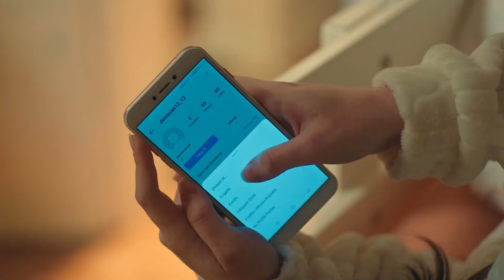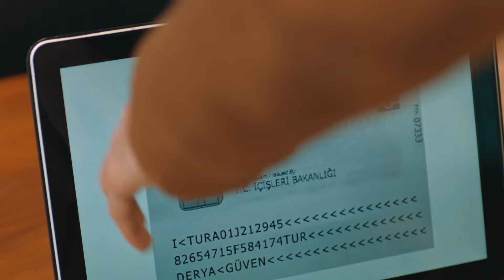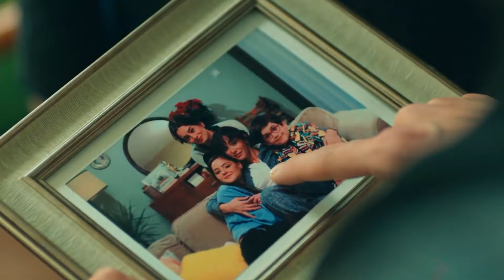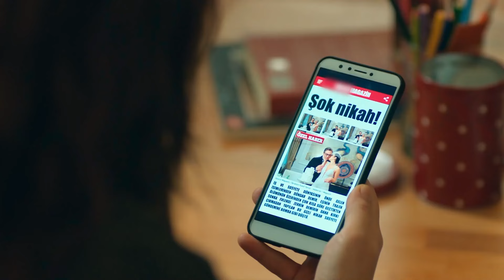Bazı Kadınlar Şanssız Doğar - Annemizi Saklarken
Derya, büründüğü anne rolünden artık çıkmak istedi. "ANNEMİN HAYALLERİ KABUSUM OLDU!"

Henüz çocuk sayılacak yaşta ilk bebeğini kucağına alıp, arkasından iki tane daha doğurmuş olan; şimdilerde ise Nişantaşı'nda tanınmış bir moda atölyesinde özel müşteri asistanı olarak çalışan Handan, Zerrin ve Dündar Demir'in evlilik yıldönümleri için evlerine elbise provasına gitmeye başlar. Bu sürede Dündar’ın ilgisini çeken Handan'ın ve çocuklarının hayatı, Zerrin ve Dündar'ın evlilik yıldönümü partisinden sonra değişecektir.

OYUNCULAR
Hande Doğandemir
Kutsi
Yeşim Ceren Bozoğlu
Hatice Aslan
Ece Yaşar
Erdem Kaynarca
İncinur Sevimli
Ezgi Gör
Ezgi Tombul
Barış Taşkın
Semih Kızılkaya
Zümre Ertürk
Merve Sevin
Özgür D. Foster
Güngör Bayrak
Yapım: Ojo Pictures
Yönetmen: Barış Yöş
Senaryo: Sırma Yanık